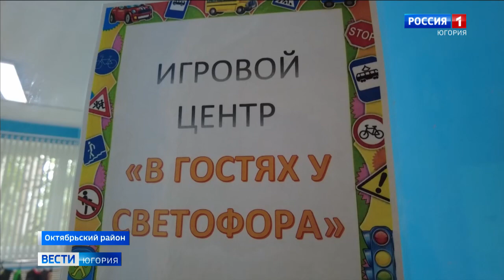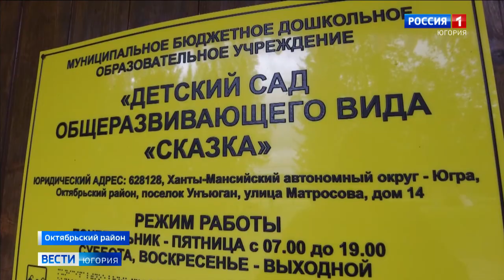Детский сад в Унъюгане получил статус федеральной инновационной площадки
Детский сад Унъюгана внесли в федеральный реестр инновационных площадок Института изучения детства, семьи и воспитания. У сельских ребят с годовалого возраста формируют креативное мышление и прививают им любовь к Родине.

Смотрите выпуски "Вести-Югория" на телеканале Россия-1 ежедневно по будням:
утром - 5:07, 5:35, 7:07, 7:35, 8.07, 8:35, 9:00
днём - 14:25
вечером - 21:05
И в выходные:
в субботу - 8:00
в воскресенье - итоговая программа "Местное время. Воскресенье" - 8:00